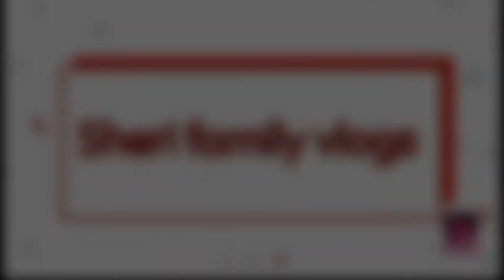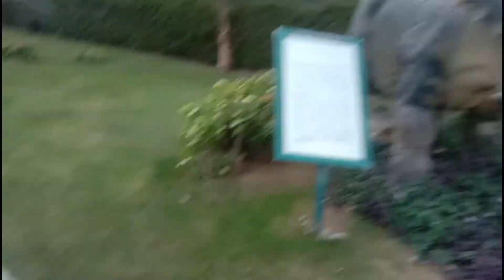karachi zoo me howa dhoka#sheri family vlogs